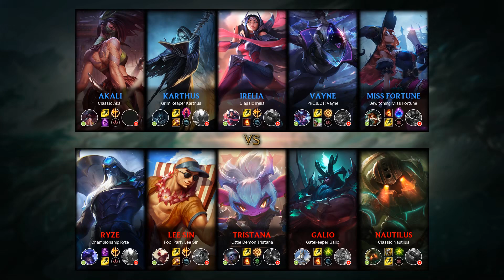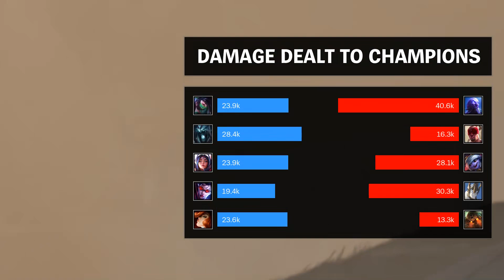Galio Bot vs Vayne - EUW Challenger Patch 9.23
- Runes: 00:18 (Aftershock)
- Damage dealt: 33:38
- Ability & Build: 33:27
- Skin: Gatekeeper Galio